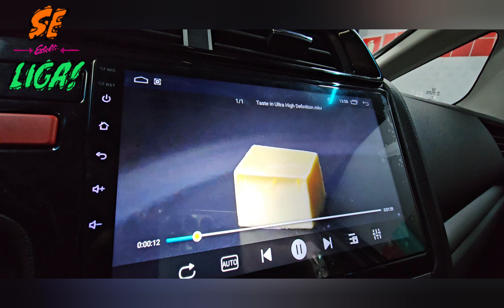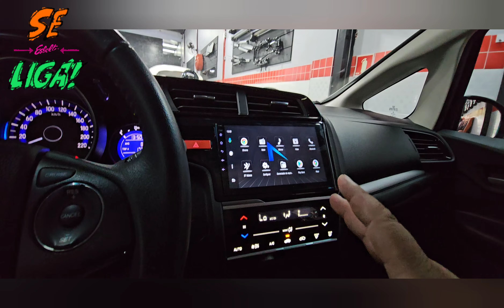Wrv e Fit G3 Central Multimidia Nimus N500, Carplay e Android Auto, Netflix, YouTube, Bluetooth, IPS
Honda Wrv e Fit G3 Central Multimidia Nimus N500, Carplay e Android Auto, Netflix, YouTube, Bluetooth, Waze, Tela AHD, IPS, DSP, GPS Off-line